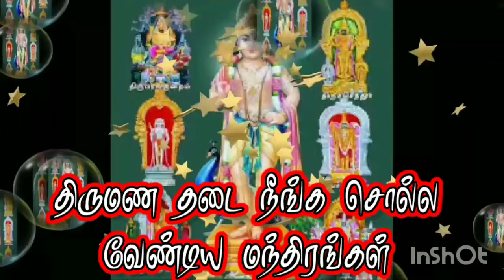அருணகிரிநாதரின் திருமண திருப்புகழ்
திருமணத்தடை நீங்க அருணகிரிநாதர் பாடிய திருமண திருப்புகழ்